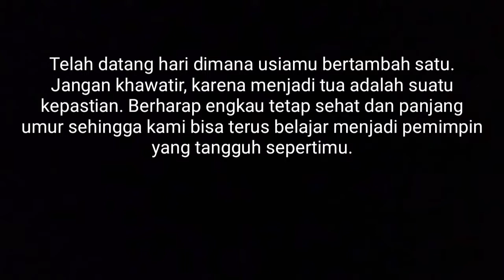Acara surprise ultah pak bos PT. Surya Madistrindo Ende